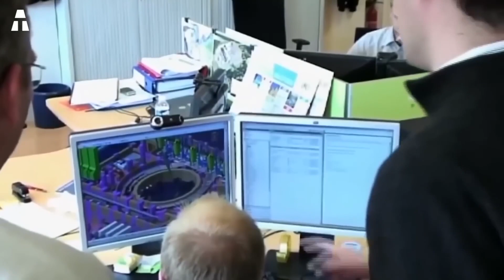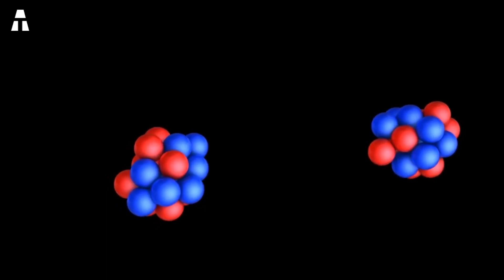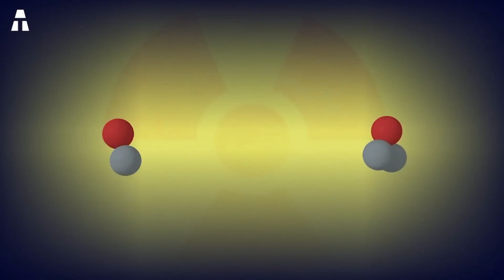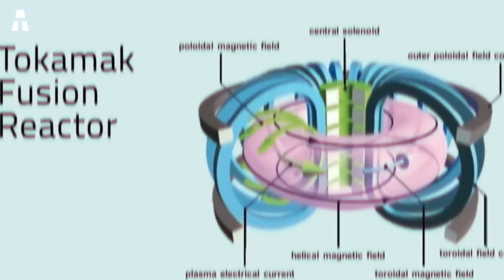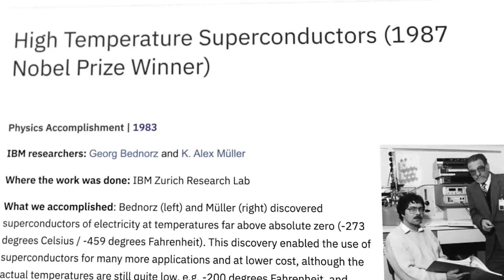Por qué es Importante Este Avance en la Fusión Nuclear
Hoy vamos a hablar de este nuevo e importante avance en la fusión y del impacto potencial que puede tener.
Aunque el coste de la energía solar y eólica está bajando, las renovables pueden no ser suficientes para satisfacer nuestra demanda de energía limpia en el futuro. Sin embargo, la energía nuclear puede desempeñar un papel fundamental en la descarbonización de nuestro sector energético. De hecho, se ha producido un gran avance en la fusión nuclear. Este descubrimiento fue realizado por el Dr. Martin Greenwald, Director Adjunto y Científico Superior de Investigación del MIT y su equipo.

✔ Gracias ヅ ヅ